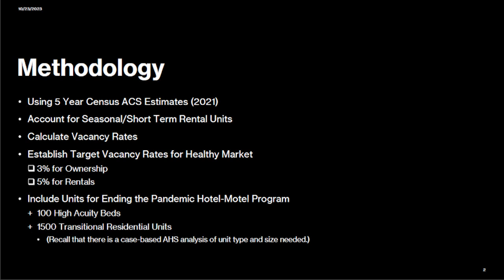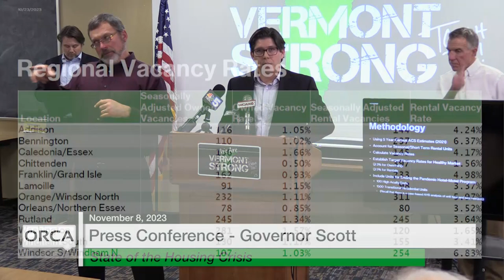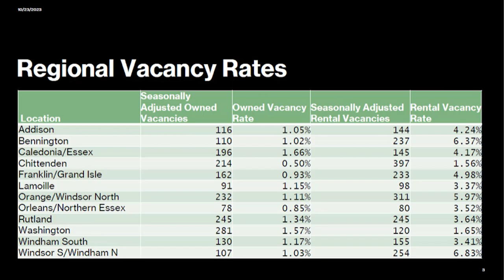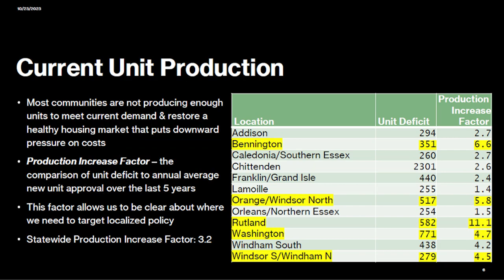Press Conference - Governor Scott and Administration Officials Weekly Update 11/8/2023